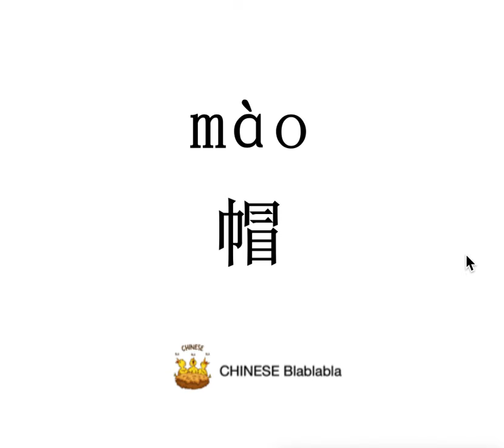How to pronounce 帽（mao）/ HAT in Mandarin Chinese?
This video tells you how to pronounce 帽（mao）/ HAT in Modern Standard Mandarin Chinese.